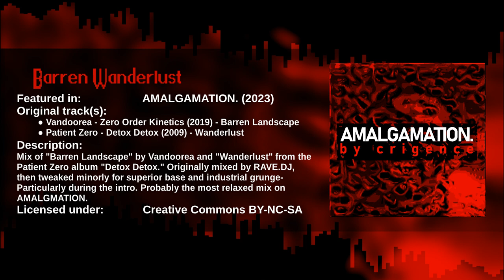Barren Wanderlust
Mix of "Barren Landscape" by Vandoorea and "Wanderlust" from the Patient Zero album "Detox Detox." Originally mixed by RAVE.DJ, then tweaked minorly for superior base and industrial grunge - Particularly during the intro. Probably the most relaxed mix on AMALGMATION.

And no, it's not a coincidence that there was also a Wanderlust mix at this spot in DE.viation.

*Development time:*
Approx. 1 hour (Just editing)

*Lyrics:*
(Wanderlust.)
(Wanderlust.)
(Wanderlust.)
(Wanderlust.)

Wanderlust, in blasphemy I know.
Broken sanctuary, lost amidst the snow.
Watch for me, in the places that I roam...

But always remember: One day I won't be coming home.

One day I won't be coming home.
Wanderlust.

-lust.
Wanderlust.

Wanderlust.
Wanderlust.
Wanderlust.

Under the moon, to dance in stormy weather.
One day soon, we can be together,
Up until the day I die, we can be together,
We can be together, up until the day I die

Frozen winds won't hold forever, wanderlust won't treat me better.

Wanderlust.
Wanderlust.
Wanderlust.

Wanderlust.
Wanderlust.